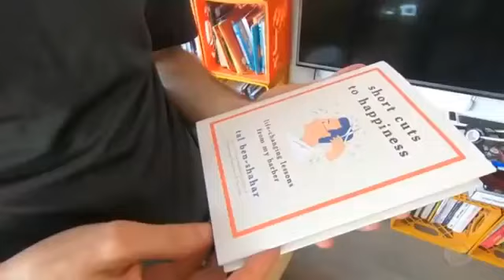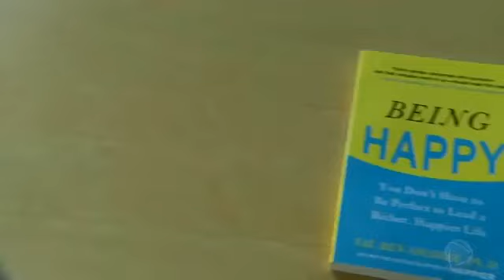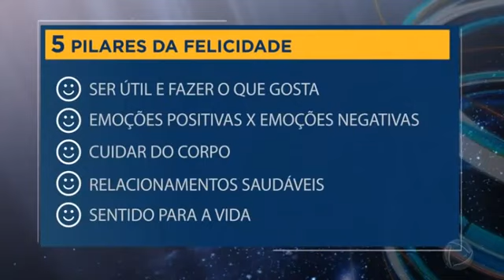Entrevista de Flora VIctoria em entrevista ao Domingo Espetacular sobre Felicidade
Reportagem do Domingo Espetacular da Record exibida em 09/12/2018 com Flora Victoria e Tal Ben-Shahar que esteve no POEX sobre FELICIDADE.

Forte Abraço. 👊💛